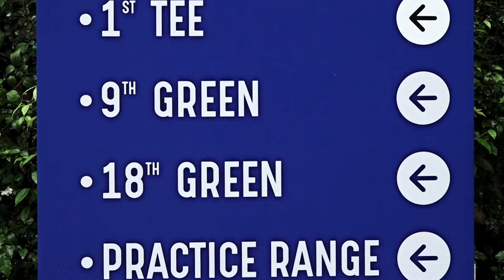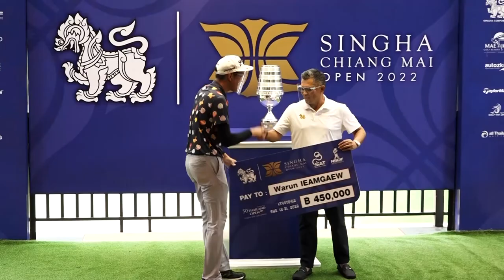ภาพข่าวการแข่งขันกอล์ฟอาชีพรายการสิงห์ เชียงใหม่โอเพ่น 2022 รอบสุดท้าย วันที่ 21 สิงหาคม 2565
สัมภาาษณ์
วรุณ เอี่ยมแก้ว
แชมป์ การแข่งขันกอล์ฟอาชีพรายการสิงห์ เชียงใหม่โอเพ่น 2022